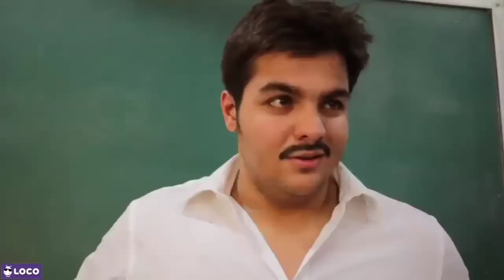s kiya ha ,a for surprise || Ashish chanchlani || Ak47 shorts